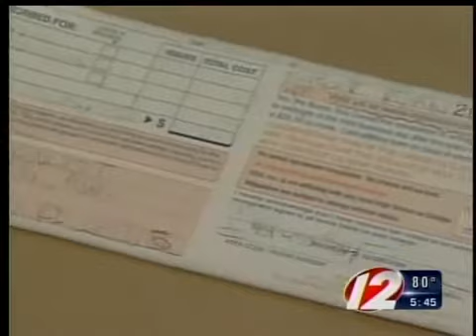Call 12 For Action - Door to door sales rip offs